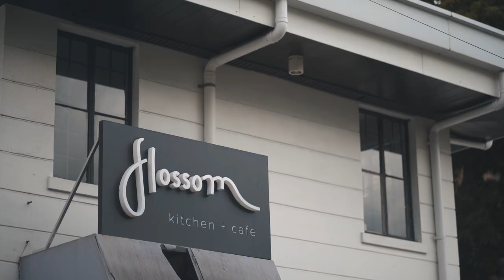Jr and Janine | Wedding Video